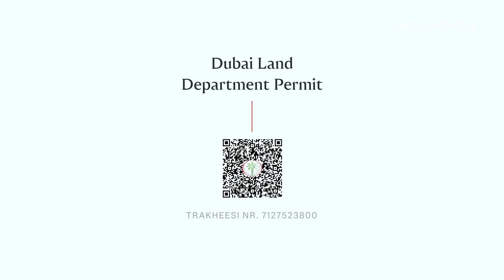Spacious 2-Bedroom Apartment With Panoramic Golf Course View in Tanaro, The Views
Engel & Völkers is proud to present this spacious apartment in the sought-after community of The Views.

This two-bedroom apartment situated on a low floor is chiller-free home and has a stunning views of the golf course and Marina skyline. It features spacious living and dining areas and is available for immediate occupancy.

Tanaro, The Views
2 bed | 2 baths | 1,364 sq. ft.
For rent at AED 170,000/year with Jacob Fletcher